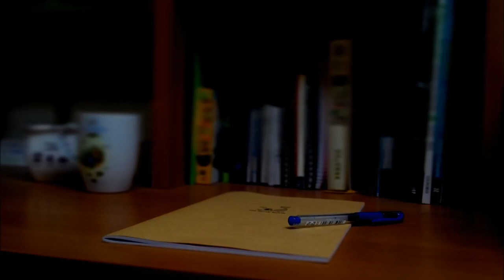Tackey & Tsubasa "YOU & I" (mp3)